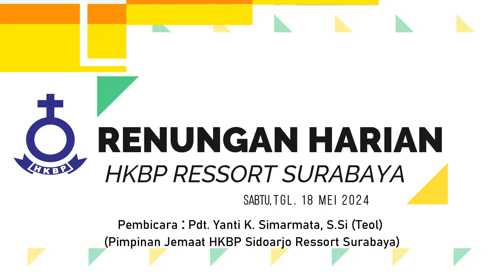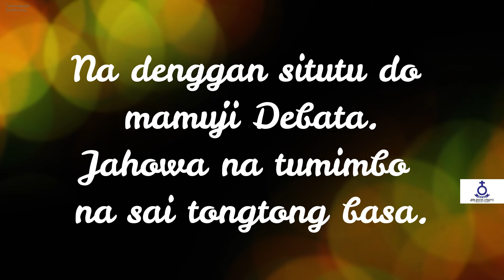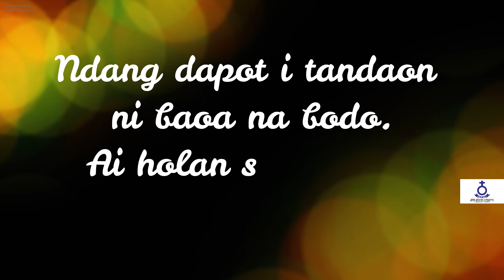(Rec) Renungan Harian - Sabtu, Tgl. 18 Mei 2024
Sabtu, Tgl. 18 Mei 2024

Pembawa Renungan :
Pdt. Yanti K. Simarmata, S.Si (Teol)
(Pimpinan Jemaat HKBP Sidoarjo Ressort Surabaya)

Topik:
"Manusia Berencana Tetapi Tuhan Yang Memutuskan"

Ayat Nats :
Amsal 19 : 21